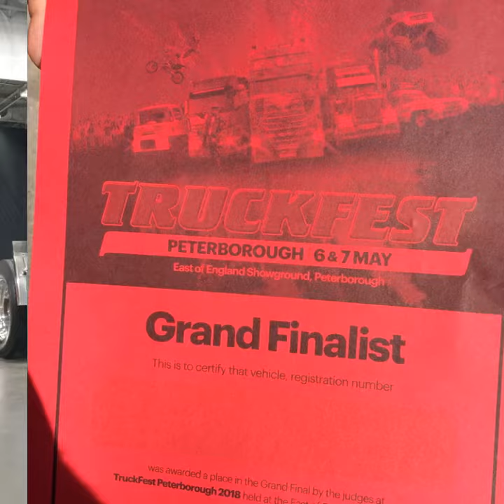The beast on show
From the show truck in Europe